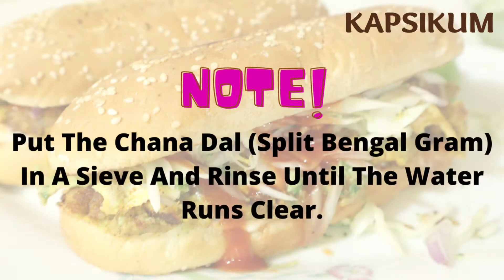Anda Shami Burger | Egg Shami Burger | Egg & Shami Kabab Burger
Anda Shami Burger, Anday Wala Burger or, Egg Shami Burger is a perfect and healthy lunch, dinner, or snack recipe that can be easily prepared at home by using simple kitchen ingredients. The main food item for making Anda Shami Burger, Anday Wala Burger or, Egg Shami Burger is shami kabab. Shami kabab or shaami kabab, is a local variety of kebab, originating from the Indian subcontinent. It is part of the popular dish in modern-day Indian, Pakistani and Bangladeshi cuisines. Shami Kabab is composed of a small patty of minced meat, generally beef, but occasionally lamb or mutton (a chicken version exists as well), split gram lentils, spices, herbs, and eggs. Shami Kabab makes anday wala burger or egg shami burger filling and tasty. The detailed recipe of Anda Shami Burger | Egg Shami Burger | Commercial Egg & Shami Kabab Burger Street Food is given below.

//SAY HI!

Anda Shami Burger | Egg Shami Kabab Burger Detailed Recipe (Serves 3-4):

Anda Shami Burger | Egg Shami Kabab Burger Recipe Ingredients:

"For Preparing Shami Kabab"

-Chana Dal (Split Bengal Gram)= 2 Cups
-Water= 1 Liter (For Soaking The Lentil)

Note: Soak the lentil for 2 hours. After 2 hours, put the lentil in a sieve and rinse until the water runs clear.

-Sliced Pyaz (Onion)= 1 Medium Size
-Leshan (Garlic) Cloves= 6-8
-Roughly Chopped Adrak (Ginger)= A Small Piece
-Sabut Dhania (Coriander Seeds)= 1 & A Half Tablespoons
-Zeera (Cumin Seeds)= 1 Tablespoon
-Namak (Salt)= 1 Tablespoon Or To Taste
-Lal Mirch (Red Chilli) Powder= 1 Tablespoon Or To Taste
-Haldi (Turmeric) Powder= 1 Tablespoon
-Garam Masala= 2 Tablespoons
-Water= 2 Cups
-Dhania (Coriander)= Half Cup
-Sabz Mirch (Green Chilli)= 3-4

"For Preparing Omelette"
-Anda (Egg)= 1
-Namak (Salt)= 1/4th Teaspoon Or To Taste
-Lal Mirch (Red Chilli) Powder= Half Teaspoon Or To Taste

"For Preparing Green Chutni"

-Sabz Mirch (Green Chilli)= 2-3
-Dahi (Yogurt)= 2 Tablespoons

"For Assembling Anda Shami Burger"

-Long Roll
-Ketchup
-Mayonnaise
-Shredded Band Gobi (Cabbage)
-Thinly Sliced Pyaz (Onion)

Directions For Preparing Anda Shami Burger | Egg Shami Kabab Burger Recipe:

-Soak Split Gram Lentil for 2 hours.

-For preparing shami Kababs, add washed dal in a handi/pot/wok.
-Add chicken, ginger, garlic, coriander seeds, cumin seeds, salt, red chilli powder, turmeric powder, and garam masala.
-Add water.
-Mix well.
-Cook on a medium flame for 35-45 minutes until chicken and lentil are tender.
-Let the chicken and lentil mixture cool. Then debone the chicken.
-Add the mixture to a chopper.
-Add coriander leaves and green chilli.
-Grind until a smooth texture is formed.
-Using our palm, make the kababs of any desired shape and size, generally flat round shape.
-Refrigerate the shami kababs for 20-30 minutes.
-On a plate, beat one egg with a fork.
-Coat both sides of the shami kabab with the beaten egg.
-Add oil to a pan or skillet.
-Let the oil heat up.
-Add shami kababs.
-Cook until both sides are golden brown.
-For preparing omelette, beat one egg with a fork after adding salt and red chilli powder.
-In a separate pan/skillet, add oil.
-Add the beaten egg and cook from both sides.
-For preparing Green Chutni, add coriander leaves, green chilli, salt, and yogurt in a blending jug.
-For assembling, take a long roll.
-Spread ketchup and mayonnaise.
-Add shami kabab and omelette.
-Add green chutni.
Add cabbage and onion.
-Add another layer of ketchup and mayonnaise.
-Cover the log roll with the other half.
-Serve hot and enjoy Homemade Anda Shami Burger | Egg Shami Kabab Burger.